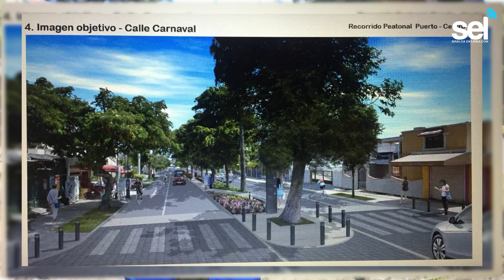¿Qué te parece el proyecto para recorrido peatonal desde el puerto al centro?